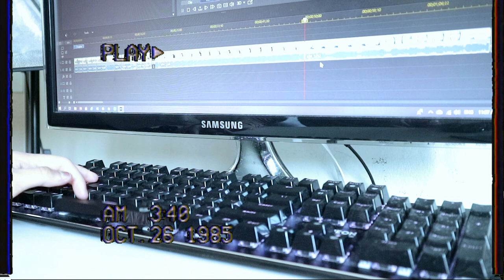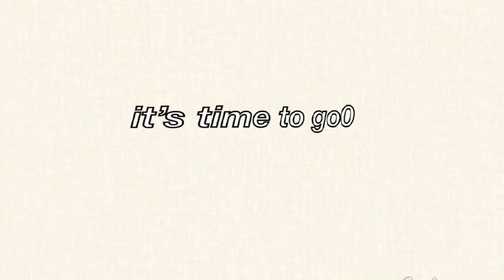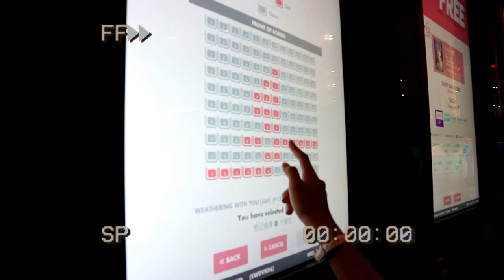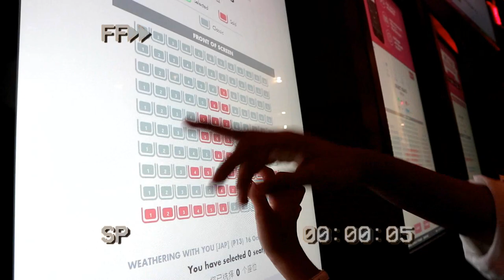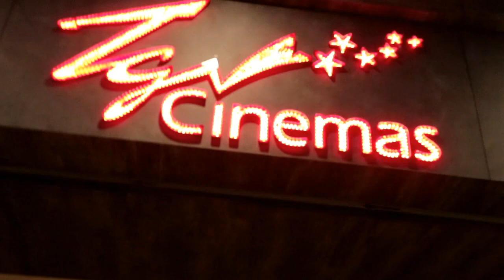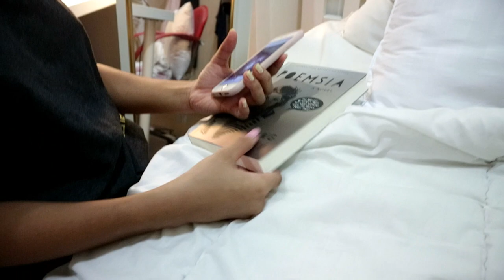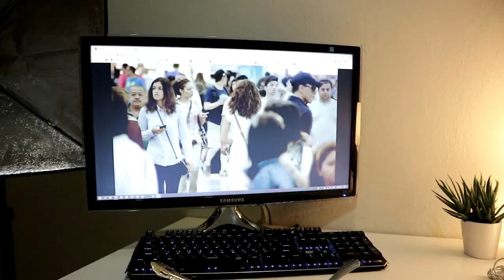Hanging out with my friends, busy editing day and sleepover with my bestfriend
Hanging out with my friends, busy editing day and sleepover with my bestfriend - it's been so long for me to not go out with my friends since i had pt3, so i was trapped in my room studying. it felt so good to go out and be free. I went out with my school friends, Miera,Janie and my bestfriend Qash. We went to Sunway pyramid and did alot of fun things like ice skate,watch movie and eat. Andthen, Qashrina slept over at my house for 2 days. I love spending my time with her, I also had to do alot of editing so i actually took half of my time editing and spend time with Qash. It's a busy day working and have fun...

 SATURDAY- vlogs, 9pm MYT

 The content is originally from my own Idea. SONGS THAT I USE IS MOSTLY FROM NCM CHANNELS
[Aesthetic Music] Outdoors - Tired (No Copyright)